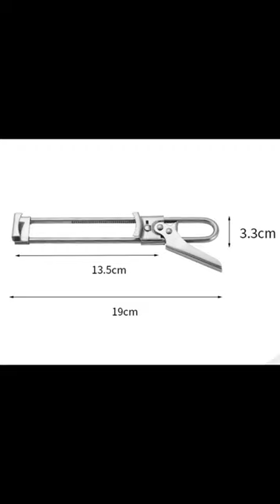Creative Adjustable Stainless Steel Can Openers Kitchen Tools